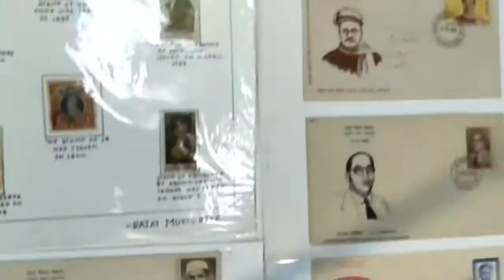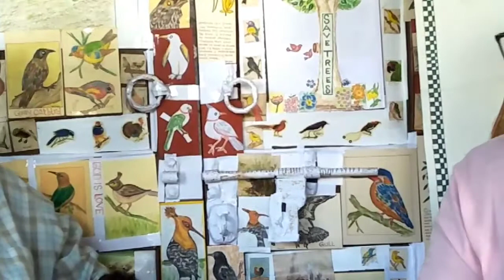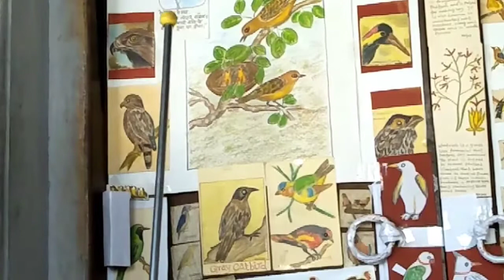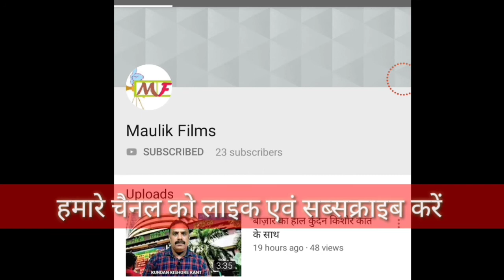संवाद: रजत मुखर्जी